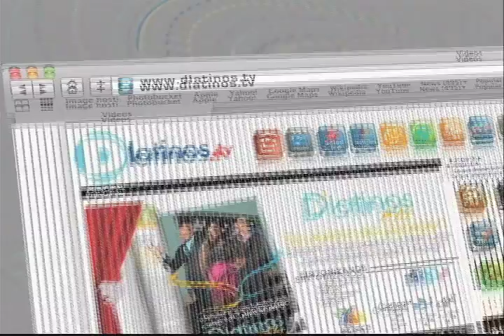DLATINOS HALLOWEEN CON DR. GERARDO SANTIAGO 10-30-12